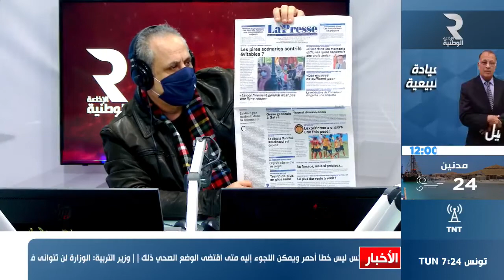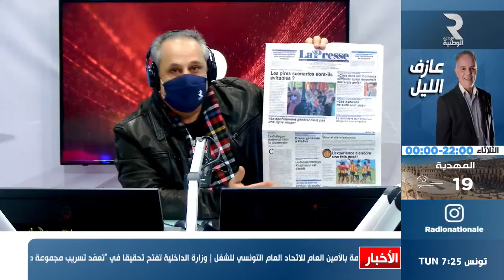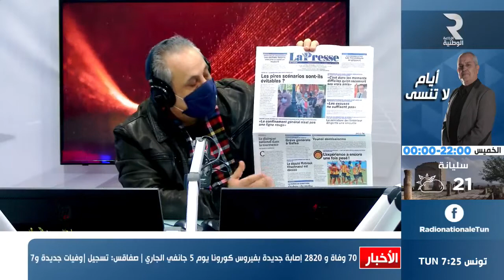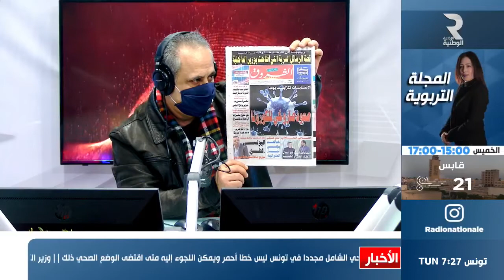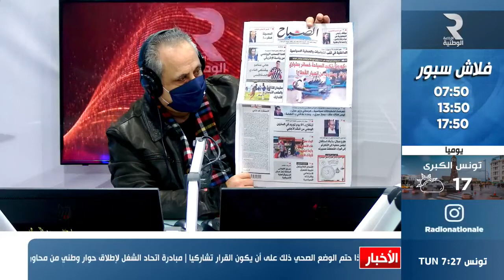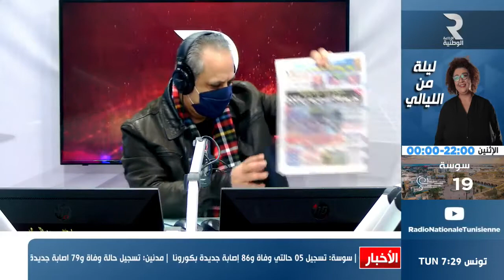جرائد اليوم مع حاتم بن عمارة الاذاعة الوطنية التونسية 08/01/2021